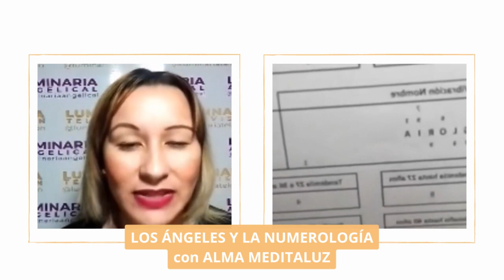LOS ANGELES Y LA NUMEROLOGIA con Alma Meditaluz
Alma Meditaluz nos enseña la relación entre la numerología y los ángeles. Qué mensajes hay en ellos y cómo se manifiestan en nuestra vida cotidiana.

Alma es angeloterapeuta, canalizadora de mensajes de Ángeles y Registros Akáshicos. Numerologa angelical y Numerologa de vida. Su misión es ser voz de tus guías y canalizar sus mensajes para ti.

*Entrevista brindada a Luminaria Angelical en septiembre 2022.

Luminaria Televisión, señal de evolución.

Luminaria es Televisión de Evolución. Un lugar de encuentro donde compartir conocimientos al mundo.

Cada vez que compartes nuestro contenido, pones me gusta o comentas nuestros vídeos estás contribuyendo a que estos mensajes lleguen a más y más personas en todo el mundo.

Si quieres colaborar con nosotros puedes hacerlo mediante Paypal ingresando a

*Este vídeo es exclusivamente divulgativo. Luminaria Televisión no es responsable de la información brindada ni garantiza su fiabilidad. No avala ni participa necesariamente de las opiniones vertidas.